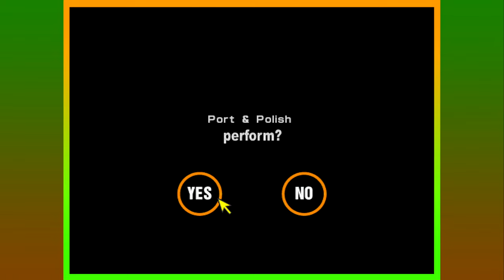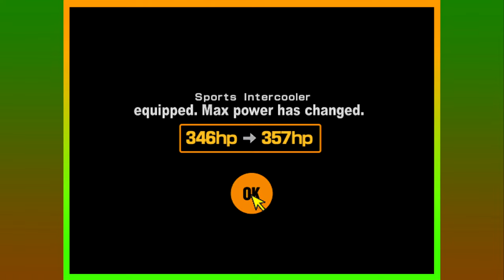Gran Turismo 2 - Playthrough Part 37 | 4WD Challenge